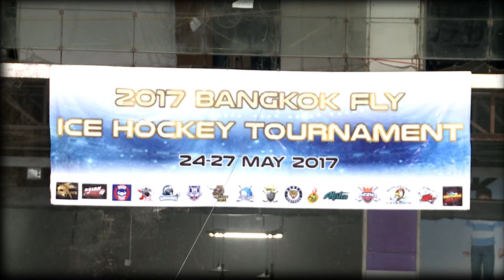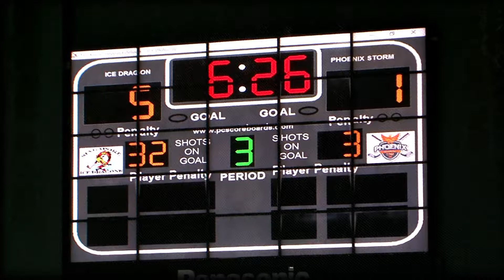Hightlight Trailer Ice Hockey